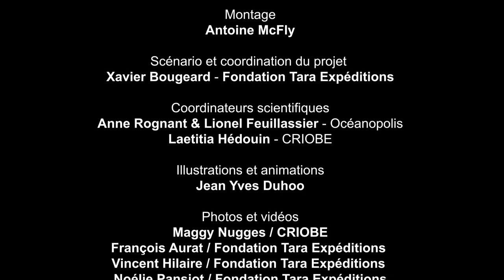Tout (ou presque) sur le corail - Episode 3 - Protéger le corail, un vrai job !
Dans l’épisode 3 de « Tout (ou presque) sur le corail », Léa Camilleri vous propose un petit tour d’horizon des métiers qui permettent de protéger, de près ou de loin, le corail. Découvrez le travail des plongeurs, des biologistes, des pêcheurs et bien d’autres encore… Cet épisode permet un accompagnement dans l’orientation professionnelle des élèves afin de découvrir les métiers au contact des coraux.

Porté par la Région Bretagne et soutenu par l’Académie de Rennes, ce projet s’inscrit dans un objectif de diffusion nationale.

Pour en savoir plus sur les coraux, rendez-vous sur notre

Informations, illustrations et photographies :
Océanopolis, Expédition Tara-Pacific (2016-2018), Coral Reef Image Bank, Studio Bioquest, IFRECOR

Dossiers pédagogiques sur les récifs coralliens : Océanopolis, Fondation Tara Expéditions, Vie Océane, IFRECOR.

Vidéo réalisée par Océanopolis, Fondation Tara Expéditions avec le soutien de la Région Bretagne – Pôle Bretagne culture scientifique avec la Youtubeuse Léa Camilleri.

Montage : Antoine McFly

Scénario et coordination du projet : Xavier Bougeard / Fondation Tara Expéditions.

Coordinateurs scientifiques : Anne Rognant & Lionel Feuillassier / Océanopolis
Laetitia Hédouin / CRIOBE.

Illustrations et animations : Tullio Rossi / Animate Your Science.

Photos et vidéos : Lauric Thiault - Bioquest Studio - Laetitia Hédouin / CRIOBE - Simon Thorrold - NASA - Maggy Nugges / CRIOBE.

Schéma : Datcha.

Merci à Jeanine Almary / CRIOBE et Céline Liret / Océanopolis.